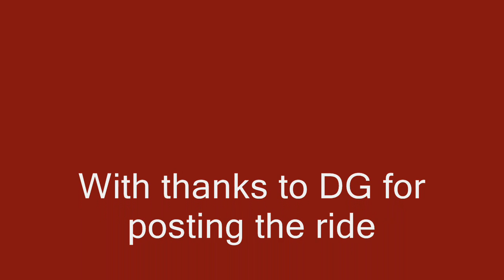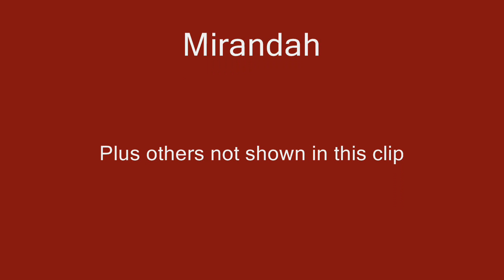Wallies trk .wmv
Some more mucking about with WMM, from the same ride [Mirandahs b/day ride]
Thanks to V8 for the extra footage.